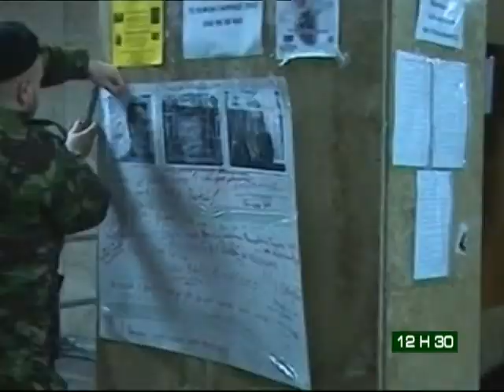Le 12 H 30 de RTI 2 du 18 Février 2014 avec Amy Coulibaly Kanga